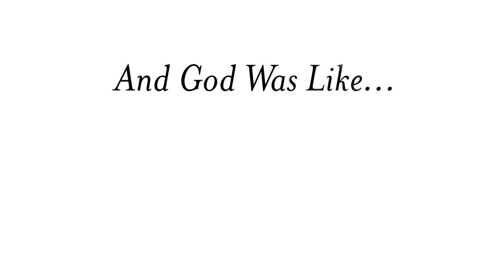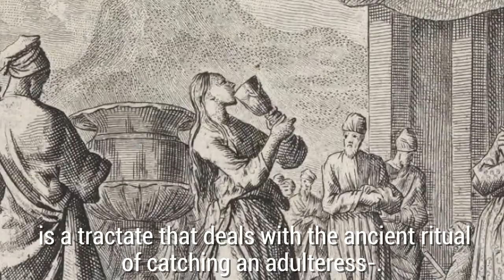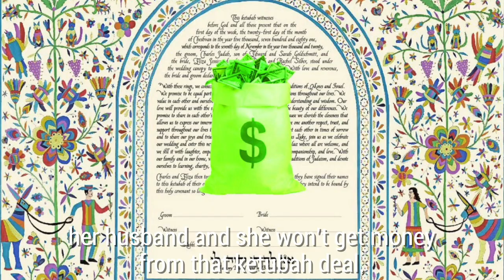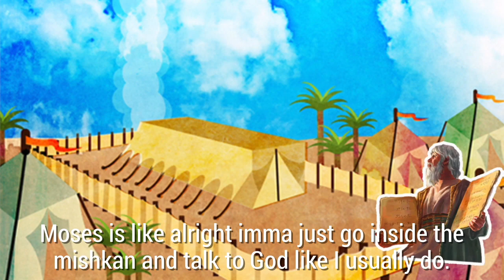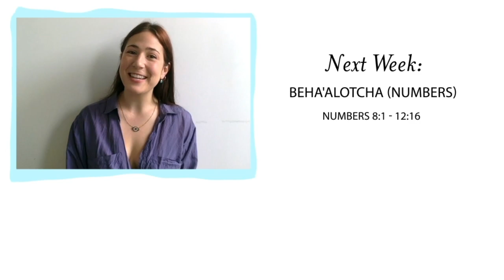Shabbat shalom! Parashat Nasso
Your regularly scheduled Torah portion has arrived. Join our host Arielle Kapplan as she walks us through Parashat Nasso in the way only someone who didn't pay attention during 14 years of Hebrew day school can.